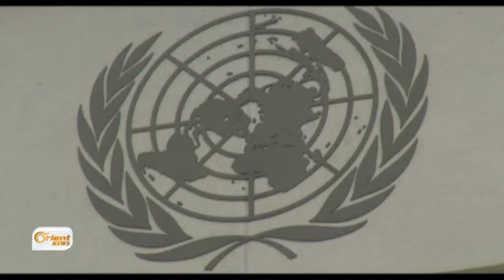Kêrî seredana Riyadê bo guhertina lîsteya rikberiyê dike